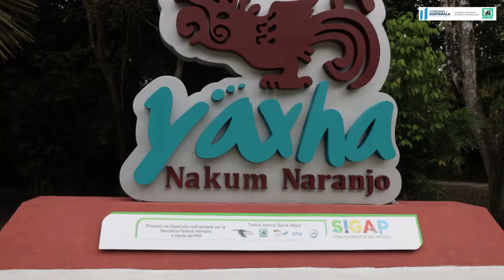Día Internacional del Guía De Turismo.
Los Guías de Turismo proporcionan al turista o visitante nacional y extranjero, orientación e información acerca de la cultura, DiversidadBiológica, historia, gastronomía y otros rasgos representativos de Guatemala 🇬🇹.
Gracias a su labor, contribuyen con la conservación del patrimonio natural y cultural, y la reactivación económica del país.